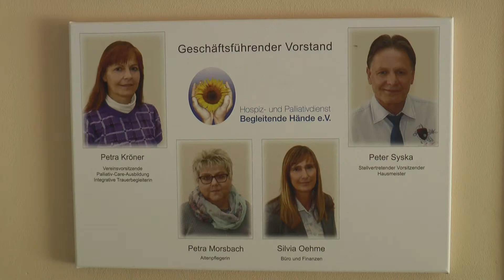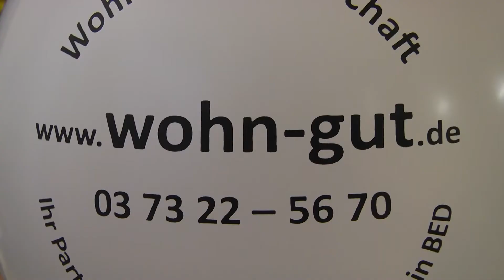Jahresrückblick 2016 - Quartal 4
Auch im 4. Quartal 2016 gab es so einige Höhepunkte, auf die wir nun noch einmal zurückschauen möchten.